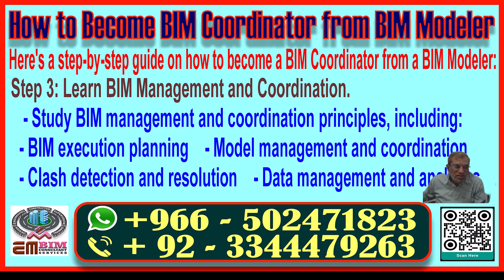How to Become BIM Coordinator from BIM Modeler|بِم ماڈلر سے بِم کوآرڈینیٹر کیسے بنیں۔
How to Become a BIM Coordinator from a BIM Modeler

Are you a BIM Modeler looking to take your career to the next level? In this video, we'll share a step-by-step guide on how to become a BIM Coordinator.

As a BIM Modeler, you already possess the technical skills required to create and manage BIM models. However, to become a successful BIM Coordinator, you need to develop additional skills, such as:

- BIM management and coordination
- Project management and planning
- Communication and collaboration
- Data management and analytics

In this video, we'll cover:

- The role and responsibilities of a BIM Coordinator
- The skills and qualifications required to become a BIM Coordinator
- A step-by-step guide on how to transition from a BIM Modeler to a BIM Coordinator
- Tips and best practices for success as a BIM Coordinator

Whether you're looking to advance your career or simply want to learn more about BIM coordination, this video is for you.

Watch until the end to learn how to become a successful BIM Coordinator!